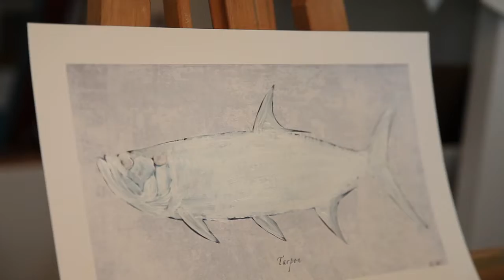Time Lapse acrylic painting of a Tarpon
This is a 10 x 20 inch acrylic painting of a Tarpon portrait.  Total time painting was about 2 hours.  Enjoy!